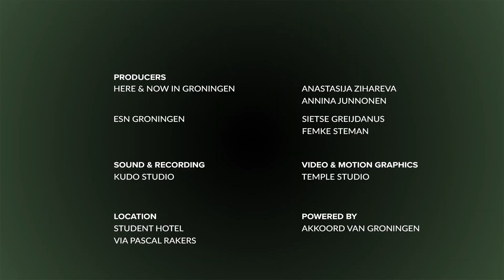Making the Most of it: Sustainabiliy & Climate Change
How do internationals and Dutchies in Gro feel about our planet literally falling apart? Can we make a change? And if yes, how? The podcast is created in collaboration with Here & Now in Groningen and The Student Hotel Groningen.